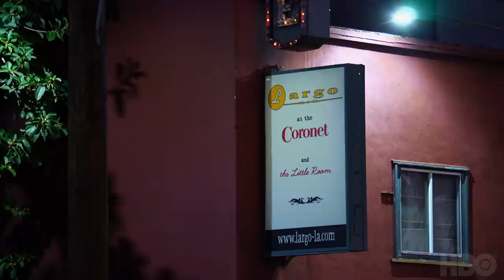Gary Gulman: The Great Depresh | A Conversation About Depression (Exclusive Full Clip) | HBO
To celebrate the premiere of The Great Depresh, Gary Gulman joined Executive Producer Judd Apatow and comedians Maria Bamford and Patton Oswalt for a benefit show and Q&A benefiting Didi Hirsch Mental Health Services at Largo in Los Angeles.Gary Gulman: The Great Depresh is now streaming on HBO.